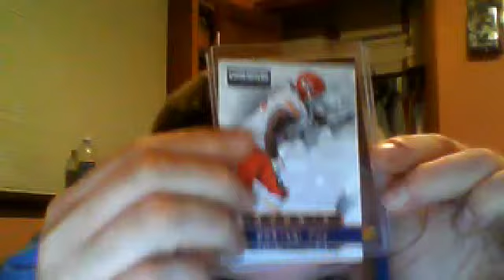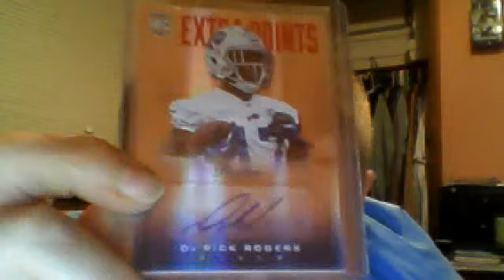2 PACKAGE MAILDAY, TRADE WITH MRBASEBALL856, AND PURCHASE FROM TIGASTYLE FOGG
THANKS FOR THE DEALS GUYS!!!